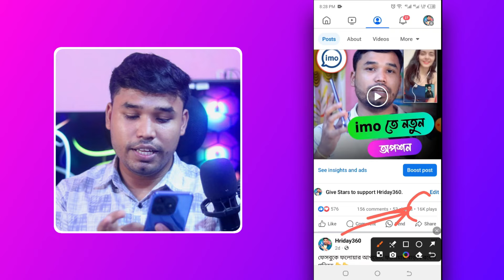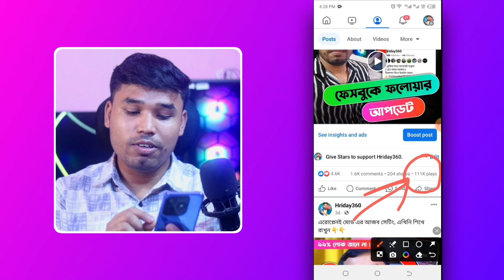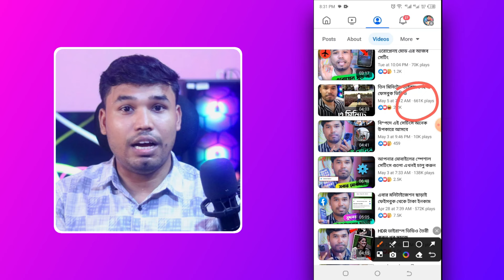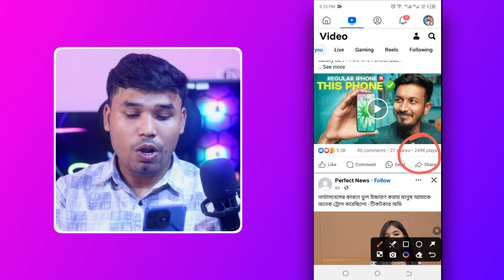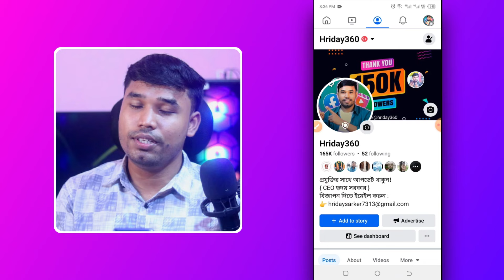ফেসবুকে ধামাকা আপডেট , ভিডিও ভাইরাল হবেই I FACEBOOK New Update 2024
ফেসবুক ধামাকা আপডেট ২০২৪,ফেসবুক রিলস ধামাকা আপডেট,ফেসবুক মনিটাইজেশন ধামাকা আপডেট 2023,ফেসবুক আপডেট,মেসেঞ্জার ধামাকা আপডেট,ফেসবুক নতুন আপডেট,ইমোর ৫ টি দারুন ধামাকা আপডেট,ফেসবুক মনিটাইজেশন অপশন আপডেট,ফেসবুক প্রোফাইলের ধামাকা নতুন অপশন- star,ফেসবুকে টাকা আয় করার উপায়,ফেসবুকে পোস্ট করলেই টাকা,ফেসবুক,খুব সহজেই ফেসবুক পেজ থেকে টাকা আয় করুন,আপডেট,মেসেঞ্জারের নতুন ধামাকা,নতুন আপডেট,ফেইসবুক